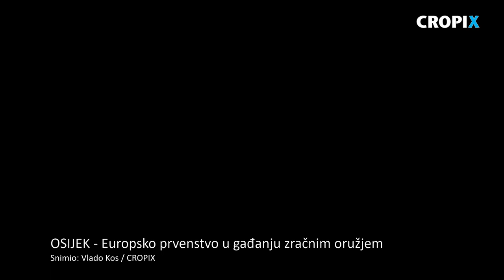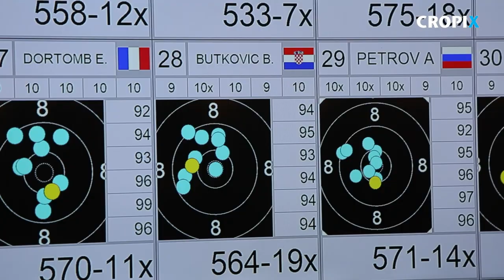Europsko prvenstvo u gadjanju zracnim oruzjem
Osijek, 190319.
Dvorana Gradski vrt.
EPSO, Streljastvo, Europsko natjecanje u gadjanju zracnim oruzjem.
Snimio: Vlado Kos / CROPIX